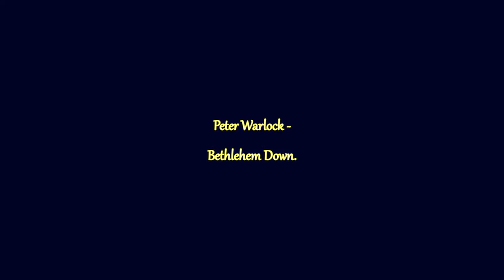Peter Warlock - Bethlehem Down.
Peter Warlock's affecting setting of Bruce Blunt's poem is beautifully sung here by Siglo de Oro, directed by Patrick Allies.
The story goes that Warlock wrote the piece to finance an "immortal carouse", (a heavy bout of drinking), for himself and Blunt, who were both somewhat strapped for cash at the time. The pair submitted the carol to the Daily Telegraph's annual Christmas carol contest and, unsurprisingly, it won.

“When He is King we will give him the King’s gifts,
Myrrh for its sweetness, and gold for a crown,
Beautiful robes”, said the young girl to Joseph
Fair with her first-born on Bethlehem Down.

Bethlehem Down is full of the starlight
Winds for the spices, and stars for the gold,
Mary for sleep, and for lullaby music
Songs of a shepherd by Bethlehem fold.

When He is King they will clothe Him in grave-sheets,
Myrrh for embalming, and wood for a crown,
He that lies now in the white arms of Mary
Sleeping so lightly on Bethlehem Down.

Here He has peace and a short while for dreaming,
Close-huddled oxen to keep Him from cold,
Mary for love, and for lullaby music